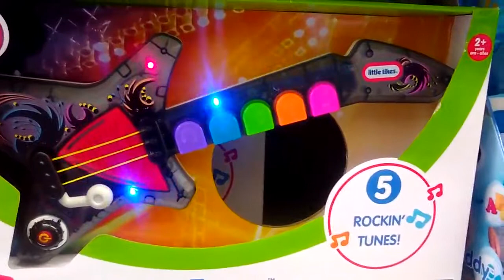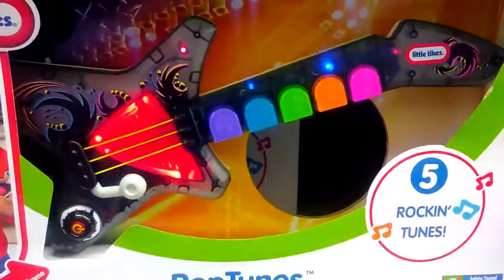Little Tikes Pop Tunes Big Rocker Guitar Black